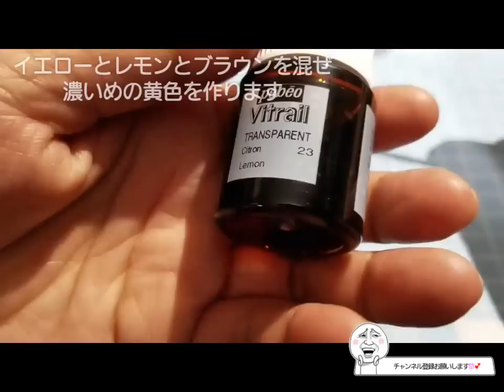*11 *°UVレジン*° ヴィトラーユを使ってべっ甲風のピアスを使ってみました☆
前回の宝石の雫に続きヴィトラーユでべっ甲風のピアスを使ってみました。